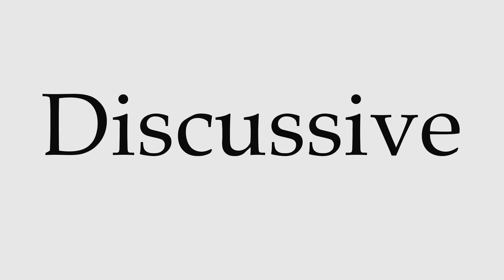How to Pronounce Discussive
This video shows you how to pronounce Discussive